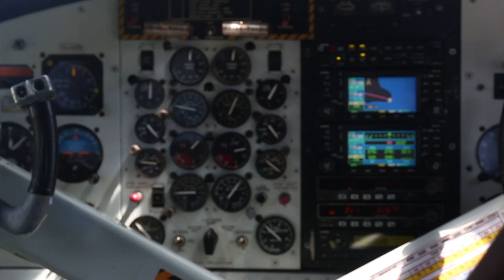Abenteuer Vulkan. Ulla Lohmann | Trailer | ANDERSWO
Abenteuer Vulkan. Ulla Lohmann | Trailer